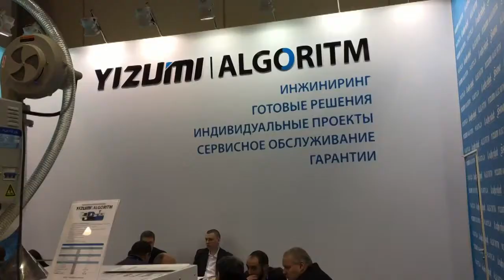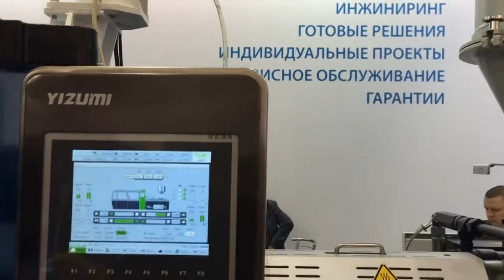Константин Глазюков рассказывает о термопластавтомате YIZUMI-ALGORITM на выставке Интерпластика 2018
О премиальной линейке термопластавтоматов YIZUMI-ALGORITM на выставке Интерпластика-2018 рассказал директор EASTPLAST Константин Глазюков.